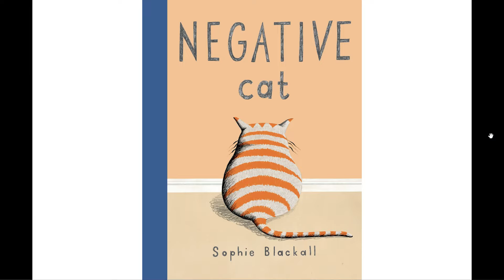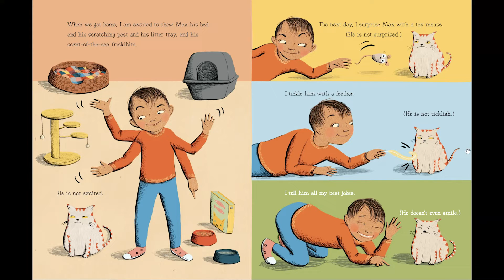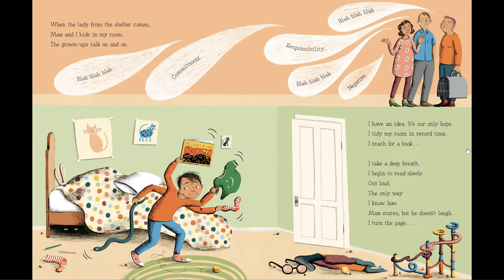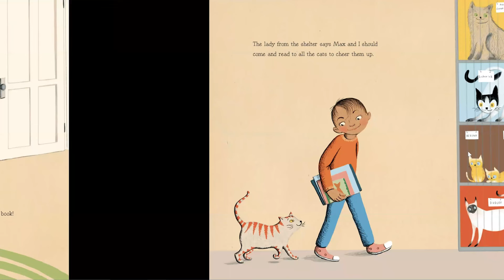"Negative Cat" read by Claire Bolus, Belmont University